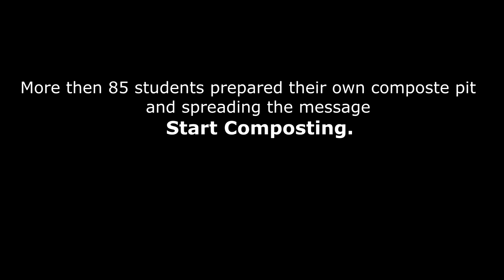Composting Pit Made by Students of Govt College Khandola Marcela Goa